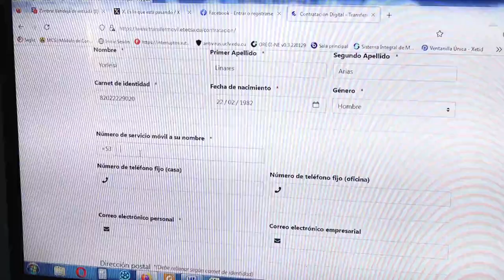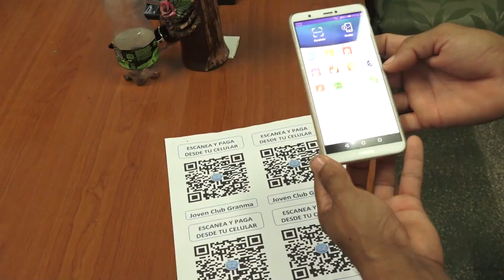Asesoran a entidades especialistas de Joven Club para solicitar código QR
En Niquero, especialistas de los Joven Club de computación y electrónica, asesoran a trabajadores por cuenta propia, mypimes y entidades estatales para solicitar el Código QR.

El requisito, vigente a partir del presente mes, es indispensable en personas jurídicas y naturales que comercialicen productos y servicios a la población.

La necesidad de un canal de pago digital, es imprescindible en el proceso de bancarización del país, pues permite gestionar los pagos y devoluciones correspondientes a sus clientes.